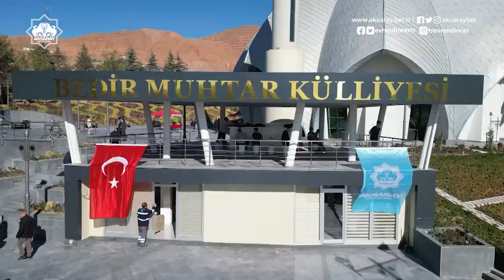📍Bedir Muhtar Külliyemizi ibadete açtık. 🤗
Allah, çocuk sesleri ile uzun süre içerisinde ibadet etmeyi nasip etsin inşAllah. 🤲